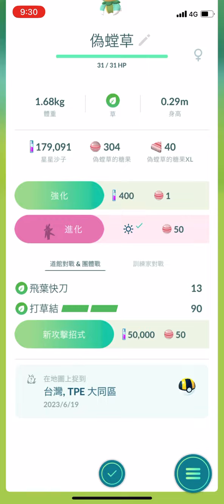首抓色違偽螳草進化色違蘭螳花Pokémon Go 2023/06/19